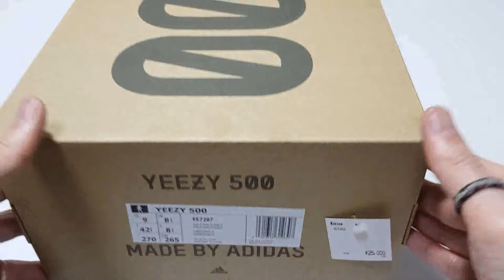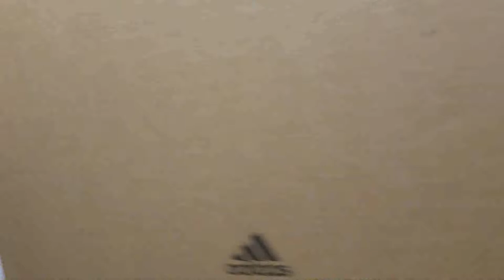adidas yeezy 500 salt unboxing/adidas yeezy 500 on feet review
Style code ee7287
it's AUTHENTIC
adidas yeezy 500 salt unboxing review